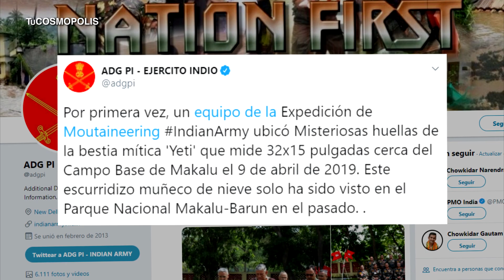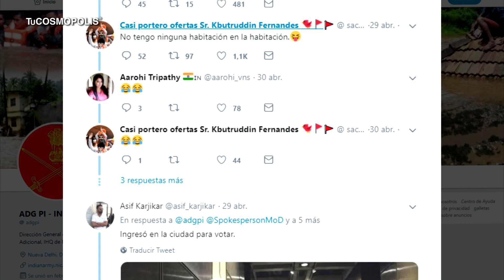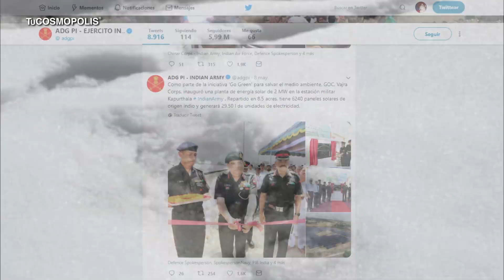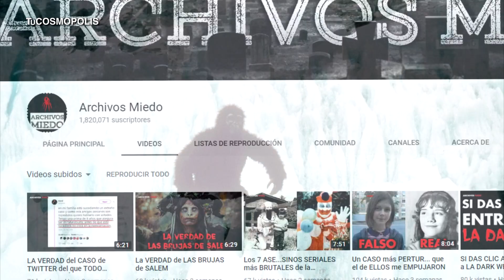EJÉRCITO de la INDIA dice haber ENCONTRADO HUELLAS de el HOMBRE de las NIEVES La VERDAD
EJERCITO de la INDIA dice haber ENCONTRADO HUELLAS de el HOMBRE de las NIEVES La VERDAD